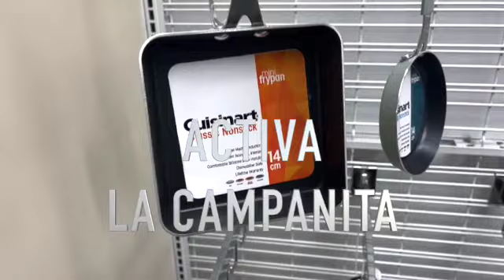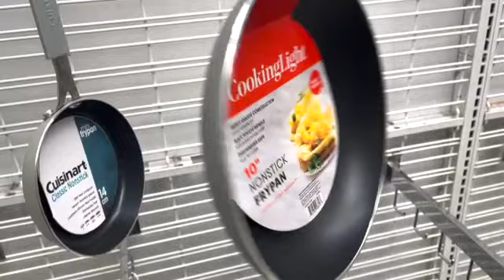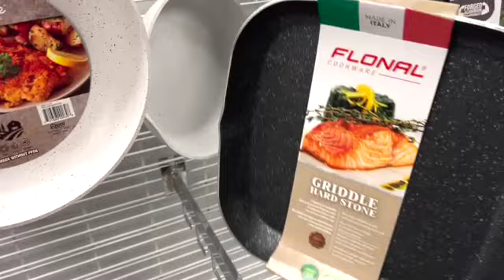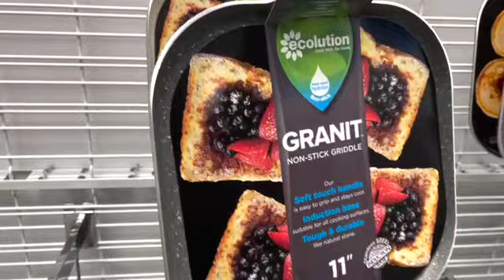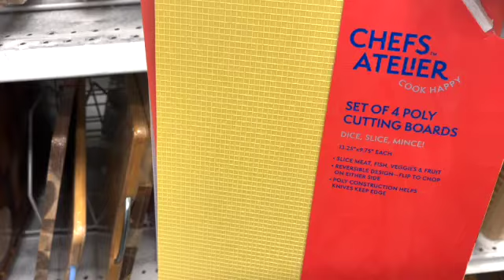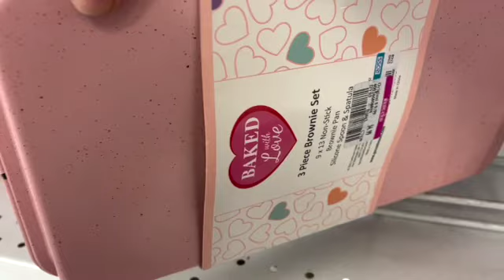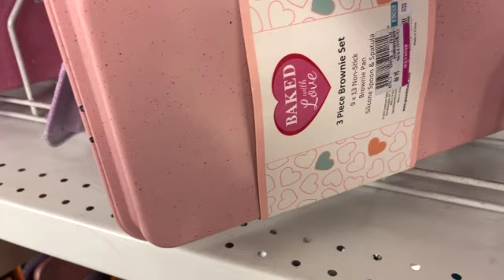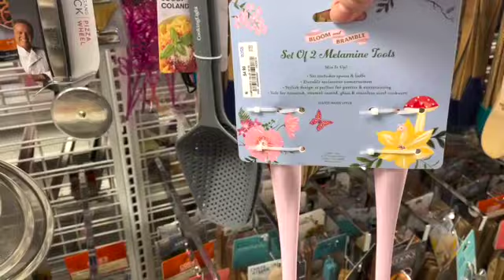😍ROSS🛍 GRAN VENTA EN COCINA😱REINVENTA TU COCINA ESTA PRIMAVERA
Hola Favoritos, animate a cocinar con esta hermosa mercancía de cocina! 😊 Feliz Primavera 🌈